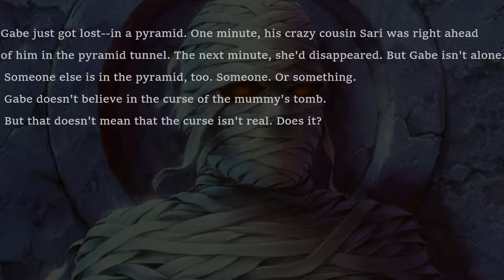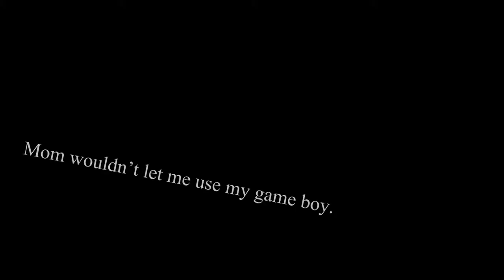Goosebumps Classic Reviews: Curse of the Mummy's Tomb